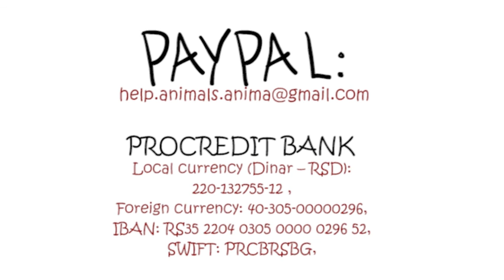Animal hoarding rescue mission Anima Subotica rescue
JUST 5$ FEEDS AN ANIMAL A DAY!

Donacije lično možete doneti u Pet salon Tiffany (Antuna Aškerca 42, Subotica), veterinarsku stanicu Panvet, knjižaru Plato ili Gradsku kuću.

70 repića vam mašu u znak zahvalnosti što ste pogledali video! :)